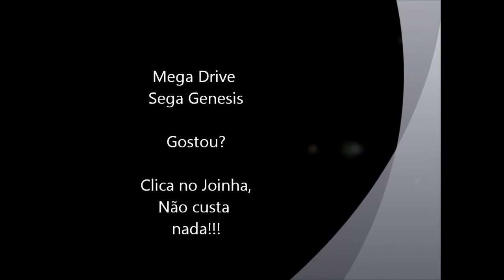Shadow Dancer (Mega Drive) - Fases 3 e 4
Fases 3 e 4 do jogo Shadow Dancer para Mega Drive